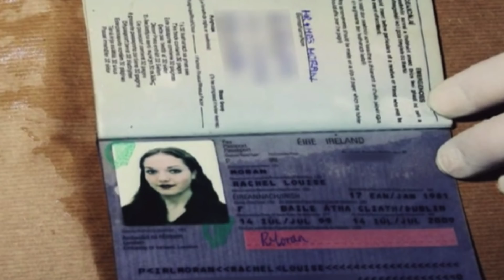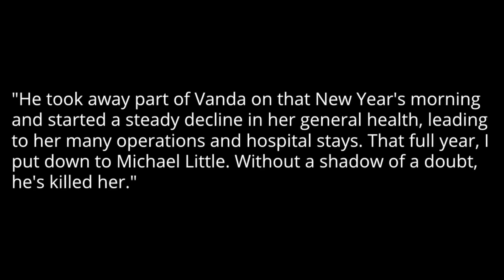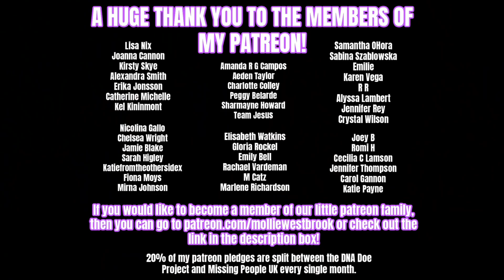THE MURDER OF RACHEL MORAN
Hey Guys! Today’s video is on the case of Rachel Moran.

'The Murder of Rachel.' By Wanda Moran